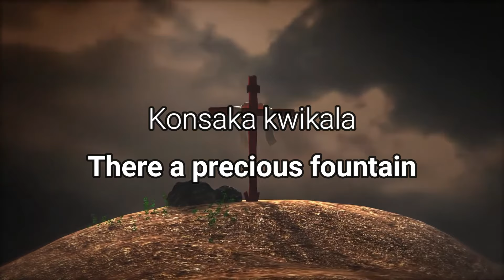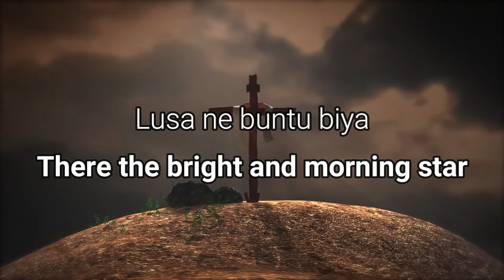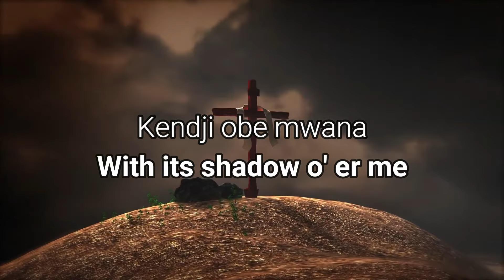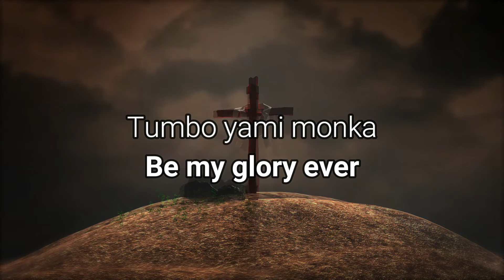Kiluba Gospel Natongela Kalvale. In the cross hymn with Lyrics. Paroles en kiluba et anglais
Kiluba Gospel kalvale Ntumbo yami nyeke. In the cross hymn with Lyrics. Paroles en kiluba et anglais. Par le pasteur Willy Kyungu Katompela. country church song